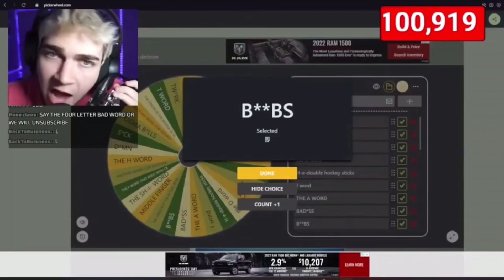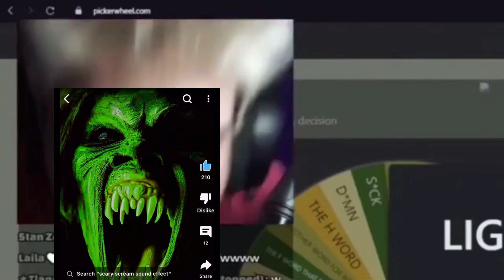Steak69 Swearing Compilation but I censored this with As Darkness Falls Jumpscare SFX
This video was inspired by @VoidAscendedPlayz

Also, any hate and spam comments found on my channel will be deleted.